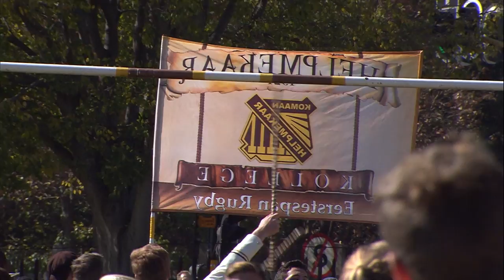Helpmekaar Kollege versus Hoërskool Dr. EG Jansen – Virseker-beker | kykNET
Helpmekaar Kollege en Hoërskool Dr. EG Jansen het mekaar die stryd aangesê in vanjaar se Virseker-beker.